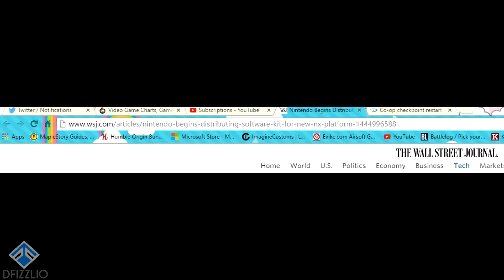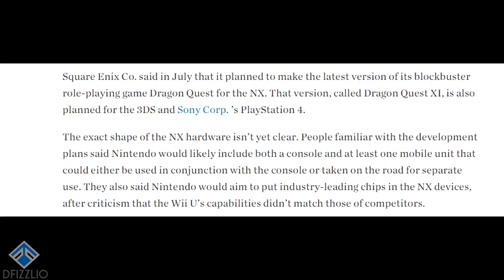Nintendo NX: Stronger than PS4? IT BETTER BE!!! - Will NX be a success?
Will the NX be a success? Does anyone even care? Find out on the NeXt episode of DragonBall Z!

- Follow the clan on twitter!

-Xbox: "DFizzlio"
-Playstation: "DFizzlio"
-Steam: "DFizzlio"